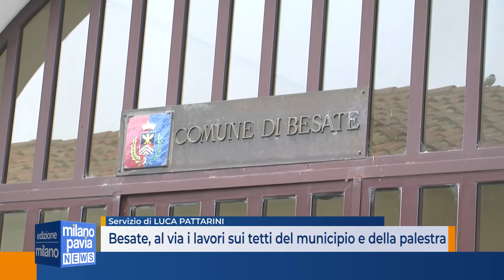Besate, al via i lavori sui tetti del municipio e della palestra